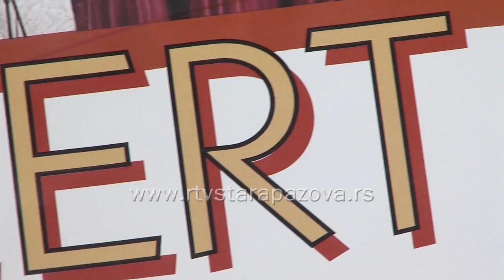Najava koncerta Gradskog hora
Gradski hor Stara Pazova u subotu priređuje jesenji koncert.